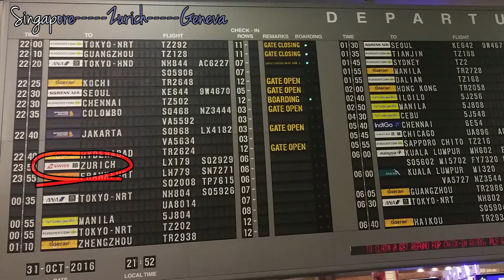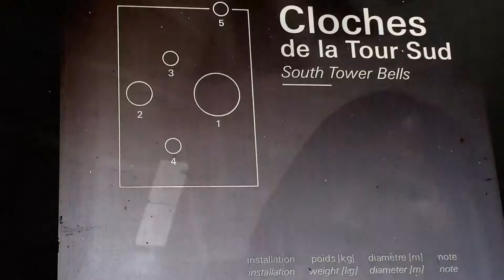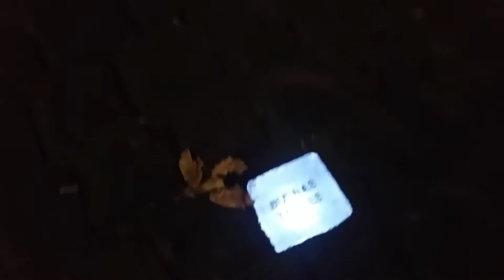GENEVA | Places to Go in Lake Geneva Region - Switzerland & France Part 1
Winter 2016 edition:
The ENTP and INFJ travel around Lac Léman.

Geneva | Les Diablerets | Montreux | Vevey | Lausanne | Evian | Annecy | Nyon | Yvoire

GENEVA -

Jardin Anglais [English Garden]
Plainpalais
Carouge
Reformation Wall at Parc des Bastions [Bastions Park]
Vieille Ville [Old Town]
Cathedrale Saint-Pierre [St Pierre Cathedral]
Maison Tavel [Tavel House]
Ancien Arsenal [Old Arsenal]
Bourg-de-Four
Molard Tower